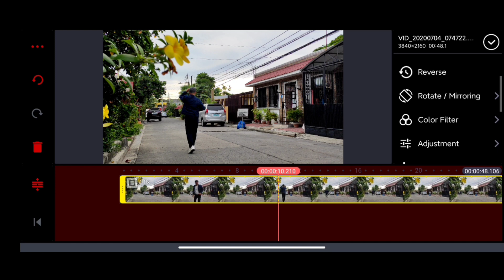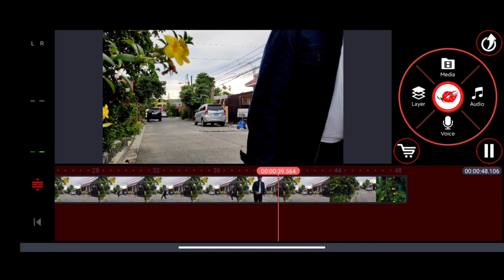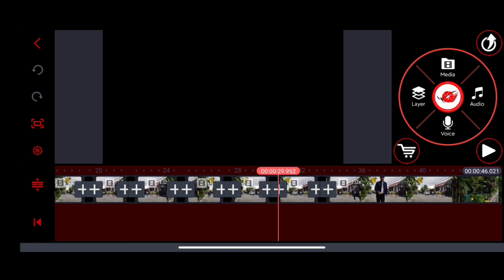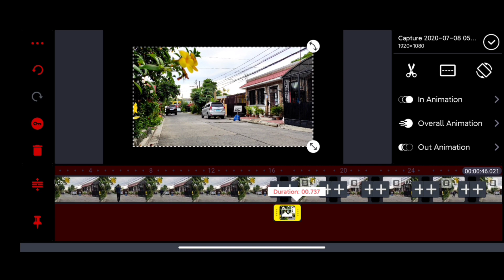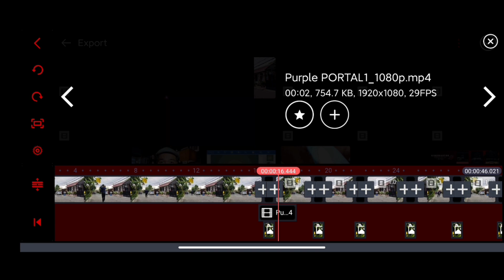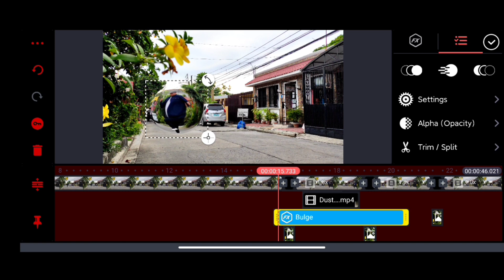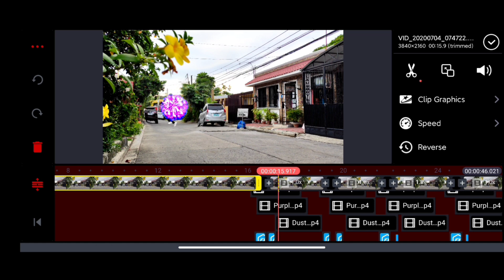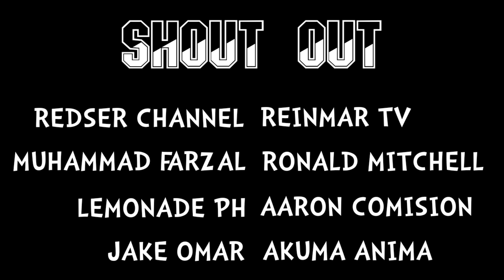TELEPORTATION EFFECT TUTORIAL | VIDEO EDITING IN KINEMASTER | FOR BEGINNERS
Pls use ZARCHIVER to UNZIP the files. Its free in the GOOGLE PLAYSTORE.

Here is my video editing tutorial on HOW TO DO THE TELEPORTATION EFFECTS via KINEMASTER on your mobile. Its a video editing on how to make a simple time travel from one place to another. This effects is normally use in scifi & superhero movies that make a travel in an instance.  I hope you learn from this, specially to those beginners out there, this is for you!

This video is a combination of vlog & tutorial. I made it like this so that there will be a learning and at the same time it will be entertaining.

In this video, you will have a basic tutorial on HOW TO DO THE TELEPORTATION EFFECTS via KINEMASTER & learn how it was being done.

Originally made by: Migz Media TV